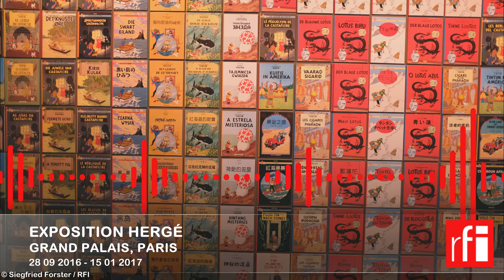Hergé au Grand Palais : dans l’atelier du père de Tintin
Le dessinateur Hergé entre au Grand Palais. Jusqu'au 15 janvier, le musée parisien consacre une grande rétrospective au père de Tintin, disparu en 1983 ; une première pour un auteur de bandes dessinées (BD). On y découvre les secrets de fabrication de ce chef-d’œuvre universel qu'est Tintin, mais aussi des facettes méconnues de son auteur. Par Sarah Tisseyre. Mise en images : Ariane Poissonnier.
Retrouvez plus longuement Sarah Tisseyre et cette exposition Hergé dans Le rendez-vous Culture de RFI